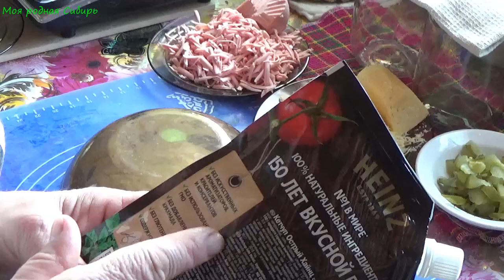Пицца. Очень просто готовить из минимального набора продуктов.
Меня зовут Надежда. Я живу в Сибири, в деревне.
Люблю природу, животных, рукоделие и готовить простую еду.
Имеем небольшое хозяйство - гуси, куры, кот, и большой огород.
Всех приглашаю зайти в гости на канал!

Тесто для пиццы:
1 ст. кефира или сметаны
0,5 ст. масло раст.
1 ч.л. соль
1 ст.л. сахар
1 пак. сухие дрожжи(можно чуть меньше)
3 ст. мука